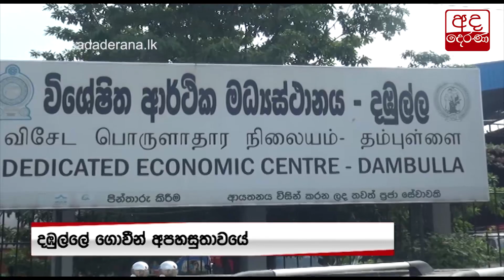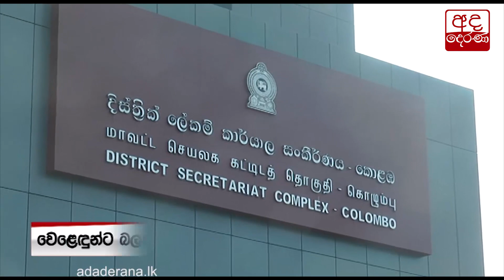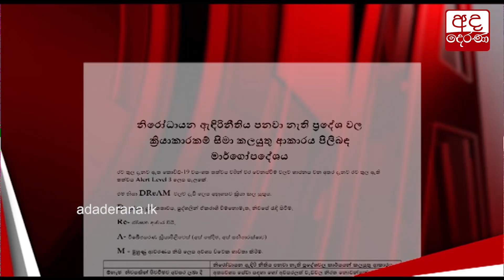බස්නාහිර වෙළෙඳසැල් විවෘත නොවේ - නිවෙස් වෙත අත්‍යාවශ්‍ය ද්‍රව්‍ය